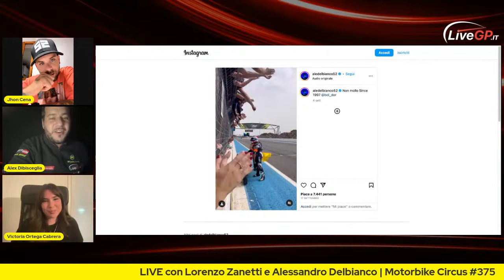LIVE con Lorenzo Zanetti e Alessandro Delbianco | Motorbike Circus #375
LIVE - Motorbike Circus #375

Ritorna puntuale come ogni Martedì sera l'imperdibile appuntamento dedicato al motociclismo! 🏍

Nella puntata 375 di MotorbikeCircus avremo in diretta con noi

- Lorenzo Zanetti
- Alessandro Delbianco

🎙 Conduce Alex Dibisceglia con Victoria Ortega

Parleremo di MotoGP, WSBK, EWC, CIV e tanto altro: vi aspettiamo in diretta su Facebook, YouTube e Twitch 📲

LiveGP.it è un network che tratta il motorsport a 360°. Dalla Formula 1 alla MotoGP passando per Rally e gare Endurance, esso ha dato vita alla prima web radio italiana dedicata al mondo dei motori: Radio LiveGP.